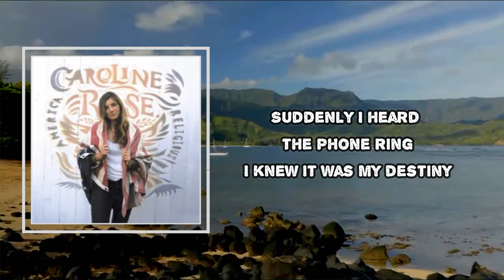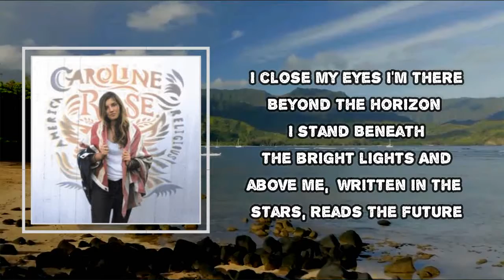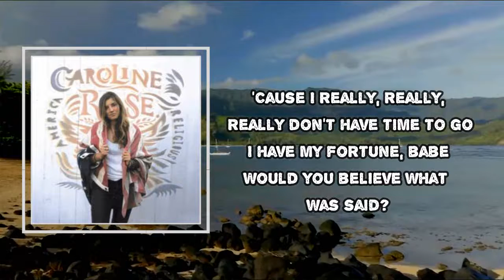Caroline Rose - Nothing’s Impossible (Lyrics)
Nothing’s Impossible

Nothing’s Impossible Lyrics:
Suddenly I heard the phone ring
I knew it was my destiny
Calling me from the Chateau Marmont lobby
I feel as though I need a change of set
He left an empty cigarette
And casually said (Wow)

Nothing's impossible (Nothing's impossible)
Even for you (Even for you, even for you)
Even for you

I'm there
Beyond the horizon
I stand
Beneath the bright lights
And above me, written in the stars, reads
The future

No one is gonna stand in my way
Even if I have to leave this whole city in flames
I'd rather be a hustler on an 8-ball pocket
Than a tattered tarot card in your fake gold locket, no
Funny how things unfold
'Cause I really, really, really don't have time to go
I have my fortune, babe
Would you believe what was said?

Even for you (Even for you)